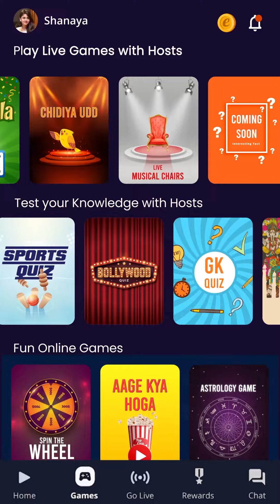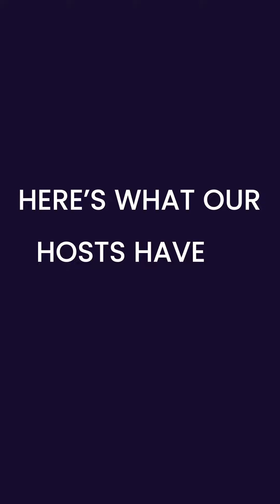ELOELO app demo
Eloelo app demo and walkthrough. Listen from some of their top creators as to why they love live streaming on EloElo. EloElo is a live streaming app that combines social gaming and entertainment and is currently ranked 6 on the Google India PlayStore.